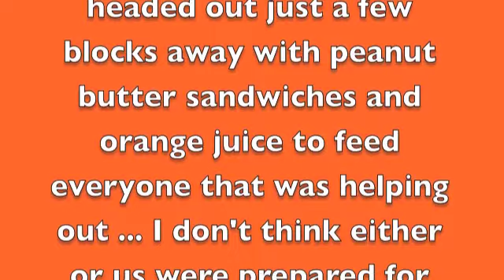After the Brisbane Floods - The Clean Up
After trying to do my bit with the clean up .. my neighbour and I headed out with sandwiches and juice to feed the troops.  I don't think either of us were prepared for what we were about to see.  Absolute devastation .. it looked like a war zone!

or
If you would like to help with the clean up: